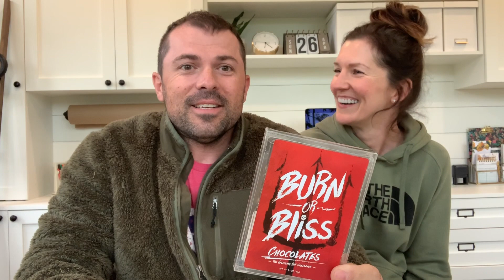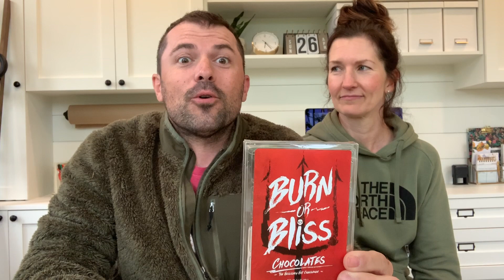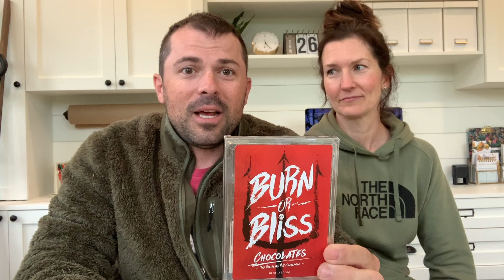my Wife tried to KILL me Hellishly HOT Challenge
Vat19 team members go head-to-head in the Burn or Bliss challenge, the new spicy roulette game by Vat19. The results? Hellishly hot.

Each set of Burn or Bliss contains twelve identical-looking pieces of chocolate. The catch is, seven of them are pure, delicious milk chocolate, and five chocolate pieces have been spiked with a super-spicy chili pepper extract.

So how can you tell if you’re going to be savoring the sweet taste of chocolate or licking the coals of Beelzebub's brazier? They say the devil is in the details, but since the two kinds of chocolate look the exact same, you’re just going to have to take a bite!

Challenge a friend to a game of spicy roulette and see who gets burned.

Warning! These chocolates are not for those sensitive to spicy foods and should be kept out of reach of small children and pets.

Set of twelve chocolate pieces
Gamble your fate on plain milk chocolate or chocolate made with incredibly hot chili extract
Chili extract is dangerously hot! (9 million Scoville Heat Units)
This item is a Vat19 exclusive!

Gourmet gambling

Go ahead and grab a square of delicious milk chocolate from the Burn or Bliss package. Chances are, you’ll enjoy a velvety texture, creamy cocoa flavor, and sweet finish. But you might also end up biting into one of the hottest things you’ve ever put in your mouth. That’s because every set of twelve chocolates contains five spicy look-alikes, each adulterated with an incredibly hot nine million SHU chili extract.

The only way to tell the difference between nice and spice is to take a chance and take a bite.

Set of sweet or spicy*

American-made Burn or Bliss is a chocolate and chili challenge with risk baked right into the confection.

On the surface, you know exactly what you’re going to get: twelve milk chocolates, seven of which are perfectly normal, tasty treats, and five of which are infused with an inferno of heat. What you don’t know is which squares are spicy and which are sweet, since the pieces all look the exact same.

Heavy-hitting heat

When it comes to spice, there are varying levels of heat ranging from mild sauce to bear mace. This chocolate assortment straddles the extremes.

Seven pieces have no spice at all, and five squares have a chili extract that throws big league heat! Measuring in at nine million Scoville Heat Units, this chili extract has been rated significantly hotter than jalapeños, habaneros, ghost pepper, and even the one-time world-champion Carolina Reaper. The only thing that comes close to this degree of peppery power is fellow spice-extract sucker Toe of Satan. In a nutshell, this stuff is not for the faint of heart or those with weak stomachs.

Question: What if I ate all of them at once?

Answer: Since about half of the chocolates contain extremely concentrated capsaicin extract, you’d definitely feel intense heat.

Question: Should I prank someone with them?

Answer: No, that would definitely be a very mean prank. We think the game aspect of Burn or Bliss makes sharing them with your friends and freely choosing to take a chance of eating a super-spicy chocolate to be plenty of fun.

Question: What's with the Red Candy Melt version?

Answer: First, we thought the color looked amazing and very appropriate for a spicy challenge. Second, it allows you to play checkers (or any other game you can imagine). Unfortunately, it was a limited edition and is no longer available for purchase.

this chocolate is poor quality, but if you're up for a dumb challenge